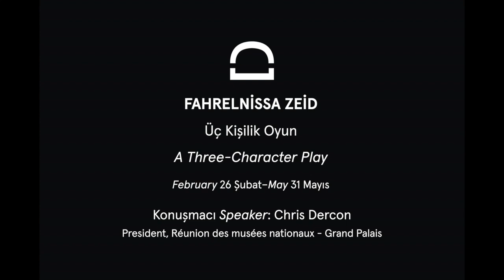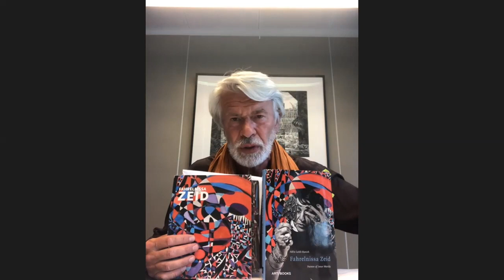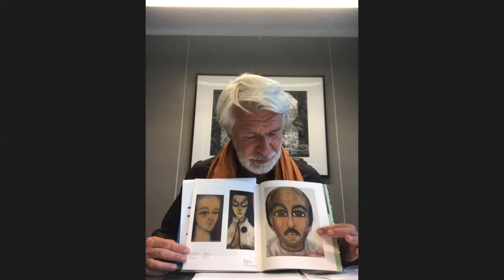Fahrelnissa Zeid I Üç Kişilik Oyun I A Three-Character Play I Chris Dercon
Chris Dercon in conversation with Ceren Erdem, Senior Director of Dirimart, within the scope of Fahrelnissa Zeid's solo exhibition titled "A Three-Character Play" held at Dirimart on February 26-May 31.